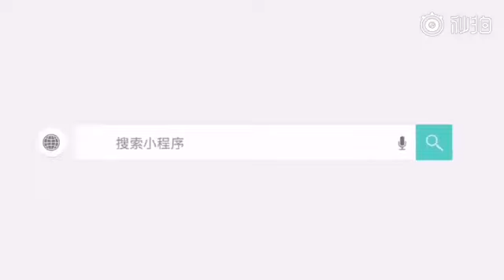接吻有风险，安徽一男子接吻差点被咬断舌头！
5月20日，安徽潜山一对情侣在接吻时，女方突然咬住男友舌头不放，民警赶到后只能用催泪喷射器将其分开，后将男子送往医院救治，经了解，两人已恋爱多年，女方系因网购被骗旧病发作咬住了男友，目前男方已无大碍。